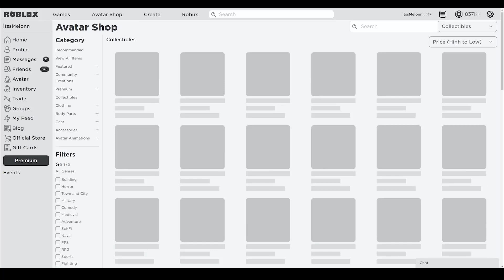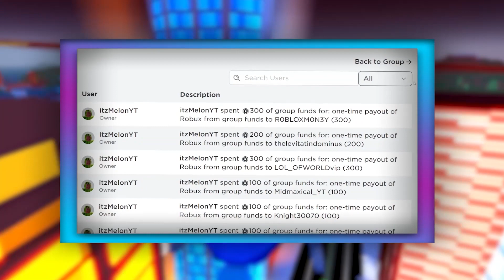Bitcoin Miner (MAY) CODES *UPDATE!* ALL NEW ROBLOX Bitcoin Miner CODES!